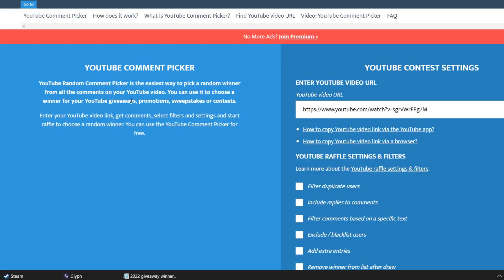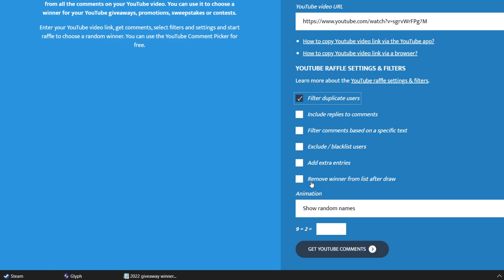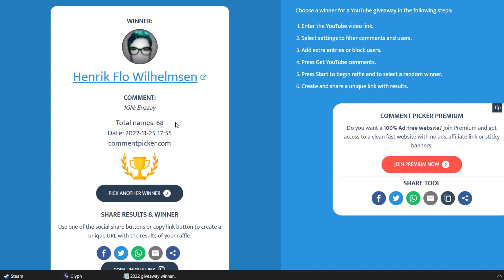ANOTHER FREE 3 MILLION FLUX !! *ENDED*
Profile Picture created by Miškosaurus (@maiku_art)!